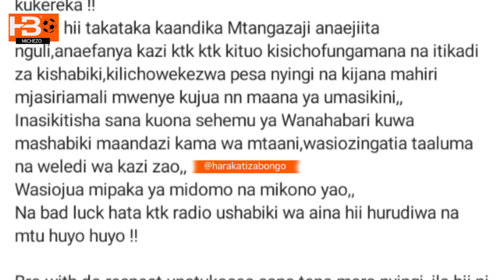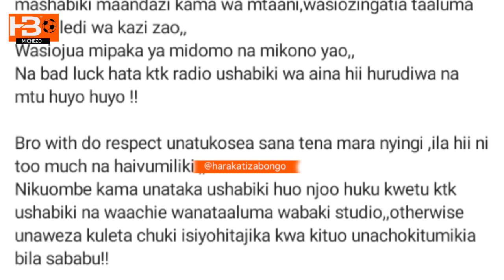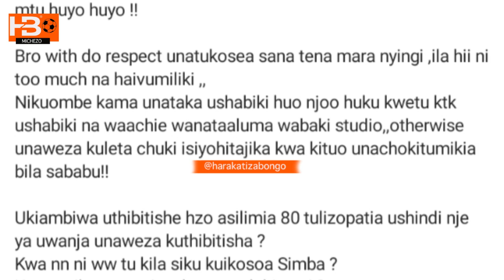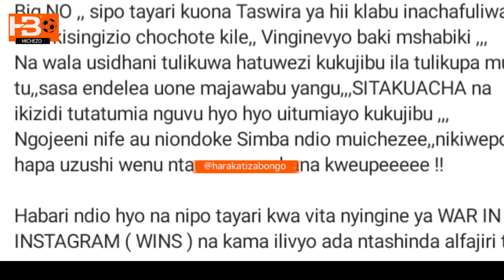Shuhudia Haji Manara alivyompiga biti maulid Kitenge kisa kuichana Simba mtandaoni